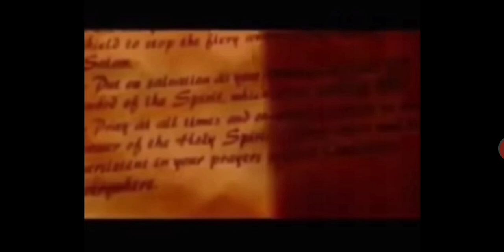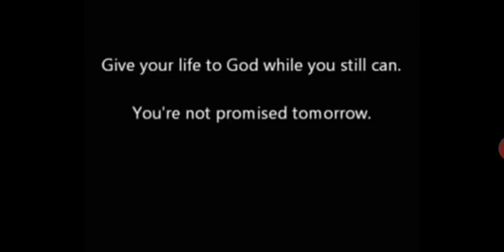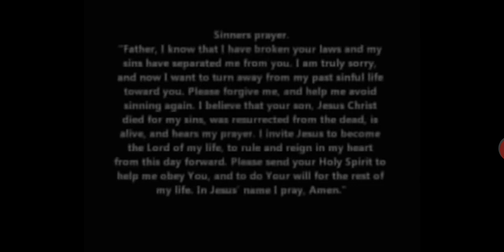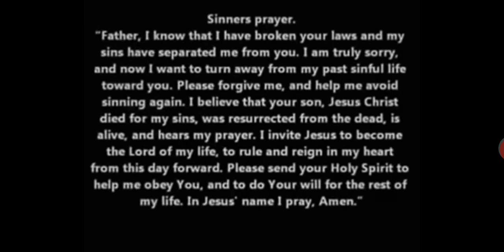WE ARE AT WAR, Put on the Full Armor of God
We are in a Spiritual War, Put on the Full Armor of God so you can protect your family.